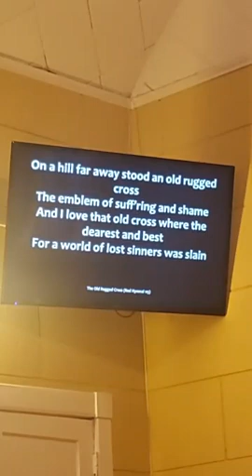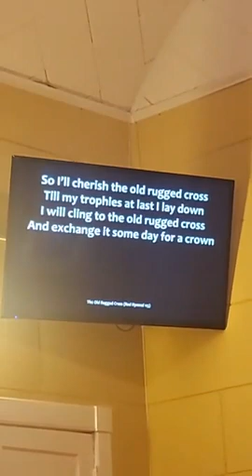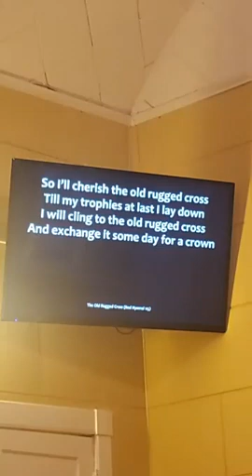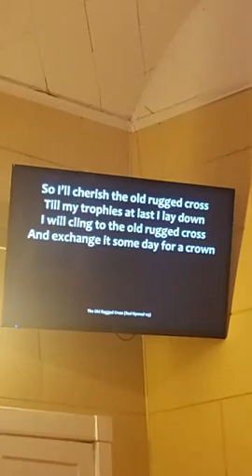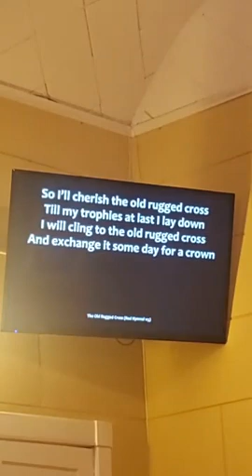GSFLC Pastor Mike Tifft: Lent Week 5 - The Ten Commandments - March 24th, 2021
Sermon preached at the Good Shephard Free Lutheran Church in Virginia, MN.